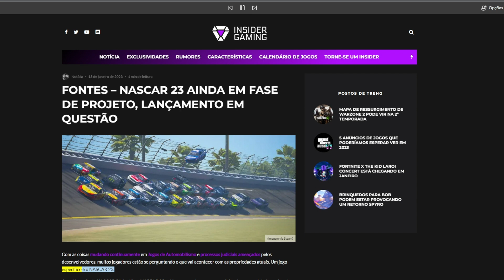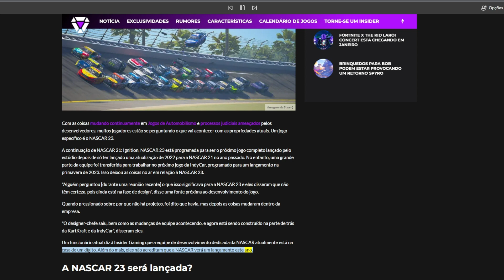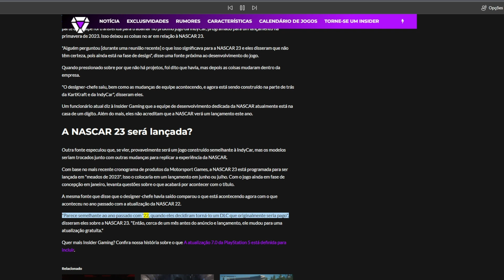A NASCAR 23 será lançada? 😥